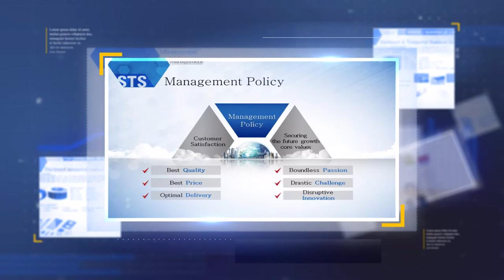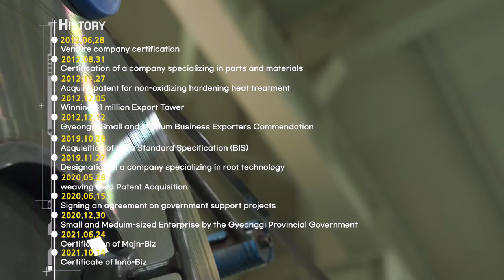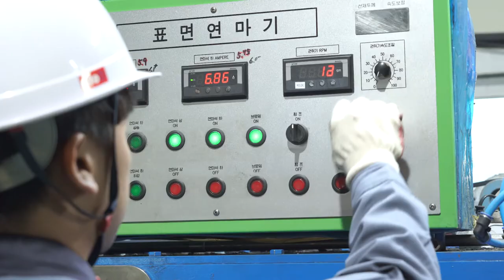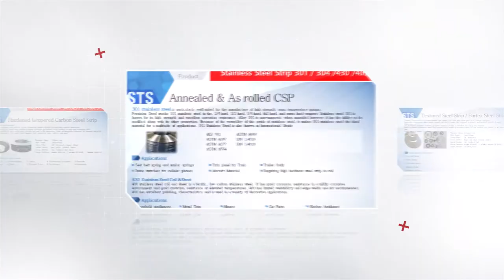SAMSUNGSTS CO.,LTD Introduction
SAMSUNGSTS is a company with patented technology for Stainless Steel oxidation-free heat treatment.
It is the only Stainless Steel SUS420 (AISI420) manufacturer in Korea.
It produce Stainless Steel SUS300 series,400 series, Carbon Steel SK3,4,5.